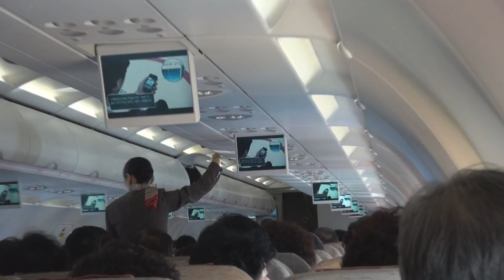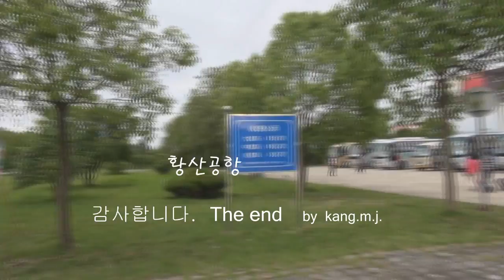황산 여행 / 구름같은 인생 2014 5 22